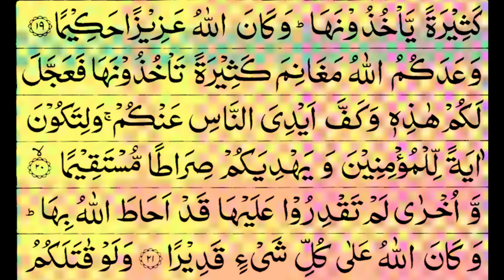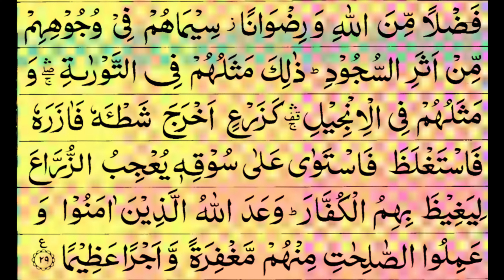Surah Al Fath 48 | Surah Fatah with Colorful Arabic Text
Assalam-o-Alaikum !!!
Brothers !!!

Surah Fatah With Colorful Arabic Text 48

Topics In This Video:
Surah Fath
Surah 48

Allah Hafiz !!!